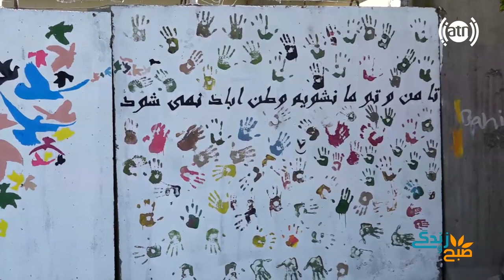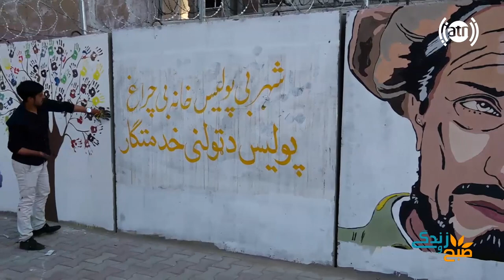گزارش تلویزیون آریانا از جریان نقاشی در دیوار های شهر